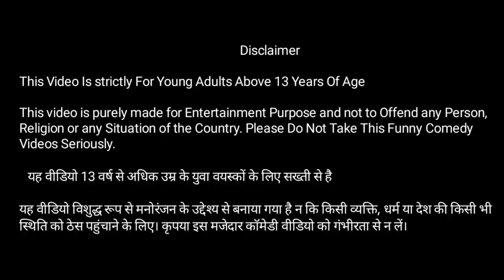बोलने वाला सेब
Moni tv - Hindi stories
We create everyday uniqe contents for you. Interesting and new moral stories/kahaniya.